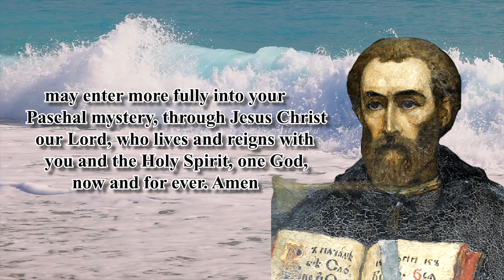NOVENA TO ST. CYRIL OF JERUSALEM | DAY 4 4K VIDEO]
Novena Begins: March 9
Feast Day: March 18
Patron Saint of Catechists

Strengthen, O God, your Church in the sacraments of your grace, that we, in union with the teaching and prayers of your servant Cyril of Jerusalem, may enter more fully into your Paschal mystery, through Jesus Christ our Lord, who lives and reigns with you and the Holy Spirit, one God, now and for ever.
Amen

St. Cyril of Jerusalem, pray for us

Say 1: Our Father…
Say 1: Hail Mary…
Say 1: Glory Be…